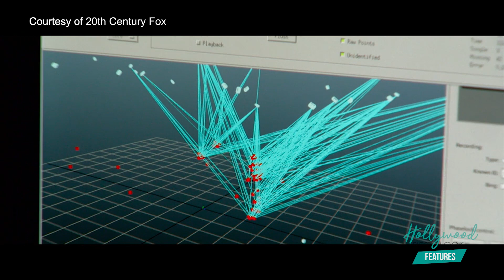ALITA BATTLE ANGEL | ROBERT RODRIGUEZ, ROSA SALAZAR & JON LANDAU with VICTORIA TO UYEN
Interviews with:
Robert Rodriguez, director
Rosa Salazar, as "Alita"
Jon Landau, producer

A deactivated female cyborg is revived, but cannot remember anything of her past life and goes on a quest to find out who she is.
Writers: James Cameron (screenplay by), Laeta Kalogridis (screenplay by)
Stars: Rosa Salazar, Christoph Waltz, & Jennifer Connelly

Host/Producer: Victoria To Uyen